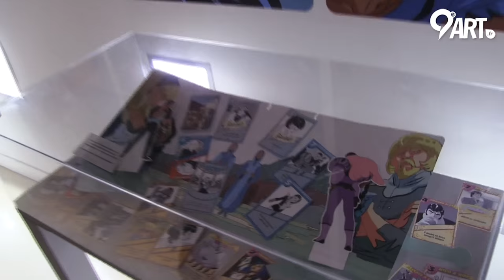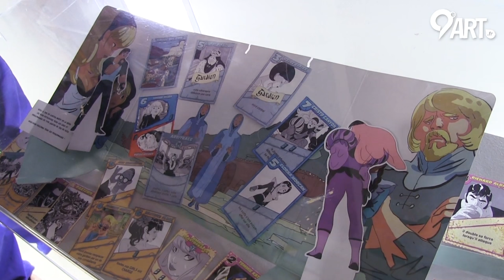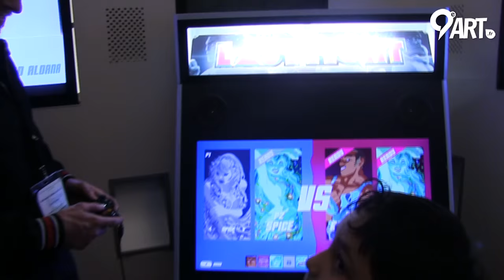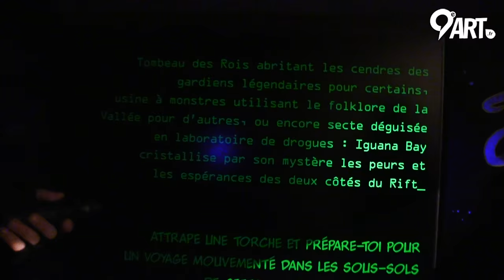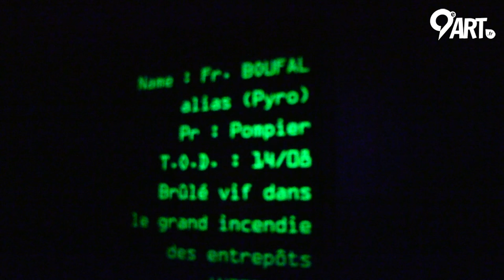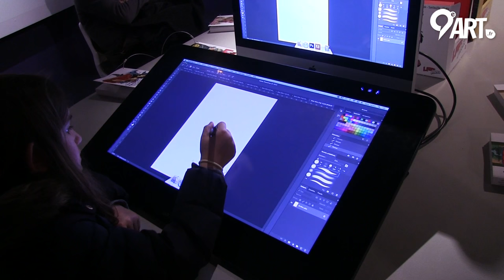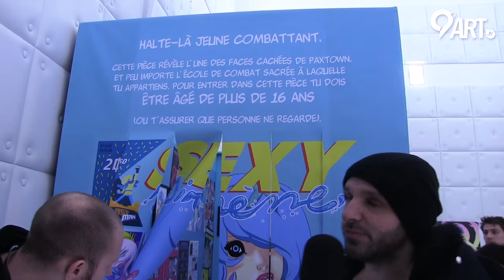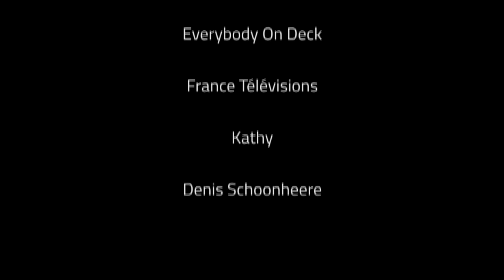FIBD 2016 : La visite guidée de l'expo' Lastman Universe par Balak, Vivès et Sanlaville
"Raoui !"

X

X